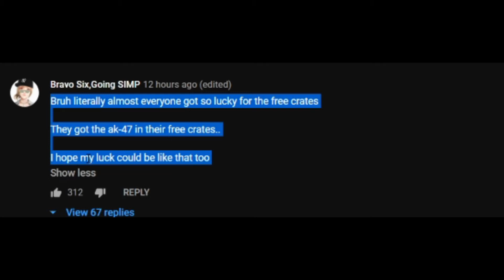WOW LUCKY! | AK-47 "Year of Ox" | COD Mobile | 10 FREE Crates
I wish I was lucky like my thumbnail lol.